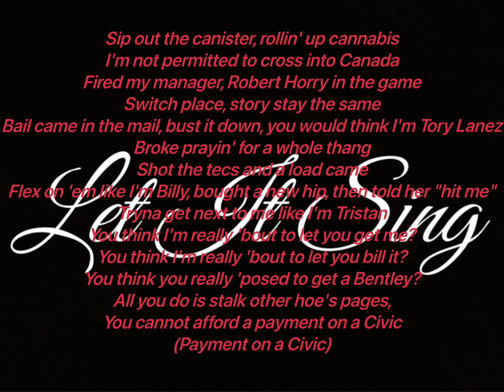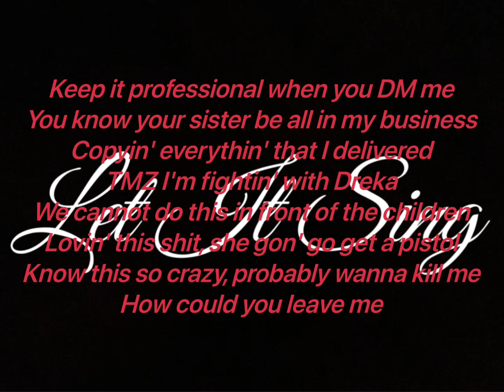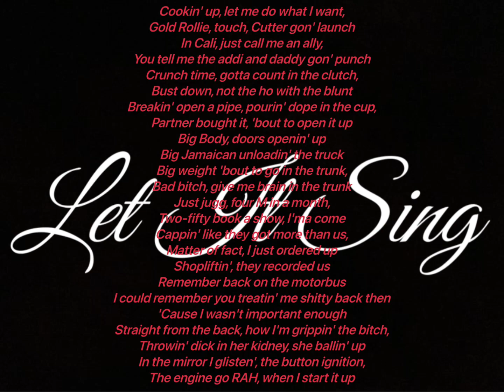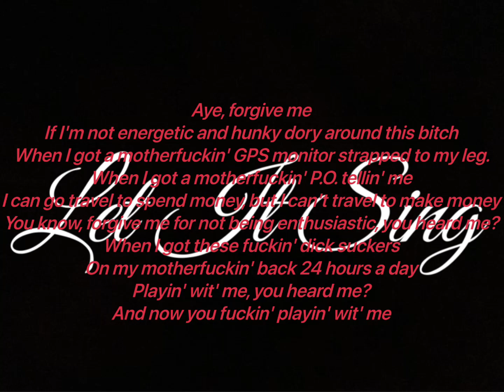Kevin Gates - Let It Sing (Lyrics Video)